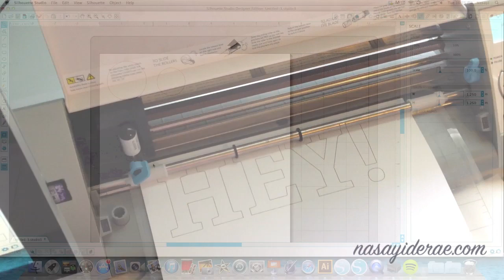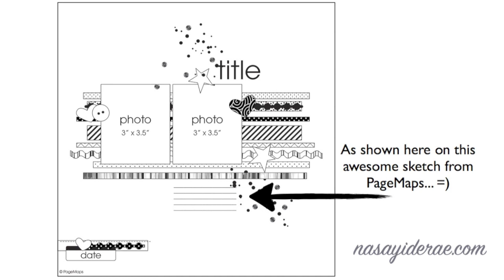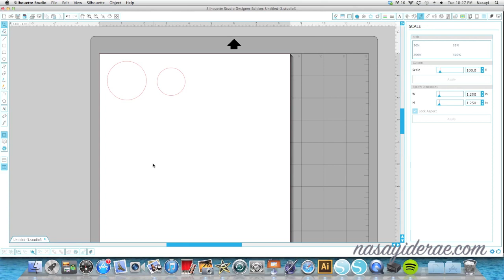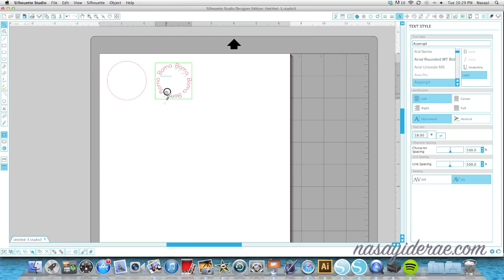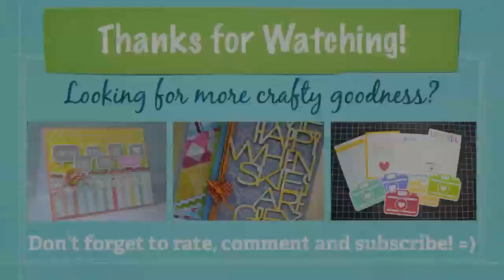Journaling with Silhouette Pens | Text on a Path (Silhouette Studio)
Hello All!

In this video, I will show how to "write" or "journal" using Silhouette Sketch Pens. I will also be putting text on a path so that the journaling is round instead of straight.